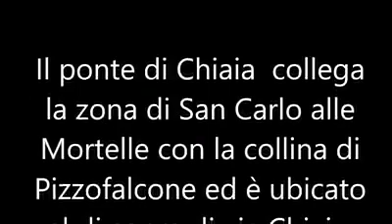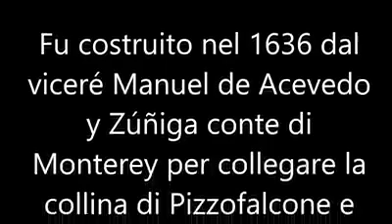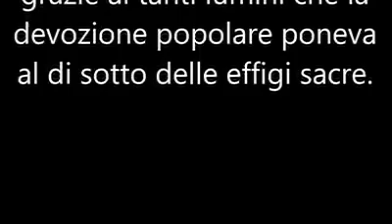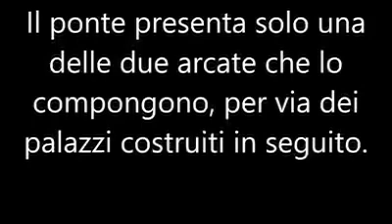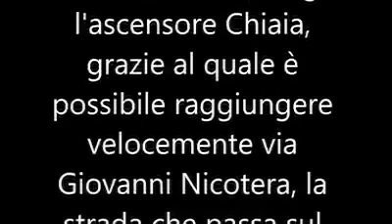Il ponte di via Chiaia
Il ponte di Chiaia fu voluto dal viceré, restaurato dai Borbone e abbandonato dai Savoia. Tra il 1500 ed il 1600 Domenico Fontana realizzò Via Chiaia per collegare Piazza del Plebiscito con il litorale.